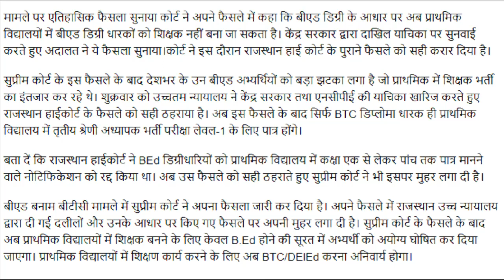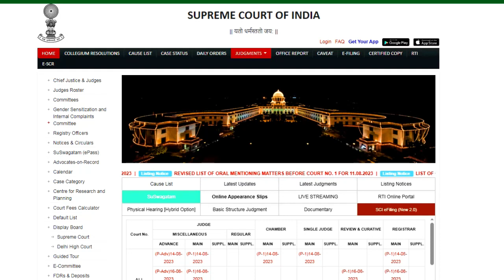ग्रेड थर्ड टीचर भर्ती | सुप्रीम कोर्ट के फैसले का असर | ऑर्डर कॉपी जारी |ctet | बिहार शिक्षक भर्ती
बीएड  Vs बीटीसी  सुप्रीम कोर्ट फैसला जारी |  B.ed प्राथमिक से बाहर😂| b. ed Vs  btc  Order जारी |
ग्रेड थर्ड टीचर भर्ती | सुप्रीम कोर्ट के फैसले का असर | ऑर्डर कॉपी जारी |ctet | बिहार शिक्षक भर्ती Update news today  बीएड  Vs बीटीसी  सुप्रीम कोर्ट फैसला जारी | b. ed Vs  btc  Order जारी |
समग्र शिक्षा बालिका आवासीय विद्यालय शिक्षक भर्ती  | बिना परीक्षा बने शिक्षक | graduate+b.ed13 समग्र शिक्षा स्कूलों से शिक्षक भर्ती | वेतन 22000 | सभी राज्य ALLOWED | बिना परीक्षा बने शिक्षक| KGBV समग्र शिक्षा स्कूलों से शिक्षक भर्ती | सभी राज्य ALLOWED | बिना परीक्षा बने शिक्षक आदर्श विद्यालय शिक्षक भर्ती || PRT TGT PRT || सैलरी : Rs 45000 || CTET / TET की जरूरत नहीं कस्तूरवा विद्यालय शिक्षक  भर्ती | Apply का Last date 18 अगस्त | no exam ,no interview |KGBV कस्तूरवा विद्यालय शिक्षक  भर्ती | नया विज्ञापन जारी | no exam ,no interview | आयु ,योग्यता,चयन  आयु ,योग्यता,चयन
1241 POST || KASTURBA GANDHI BALIKA VIDHYALAYA TEACHER RECRUITMENT || COMPLETE INFORMATION1241 KGBV TEACHER VACANCY 2023 |